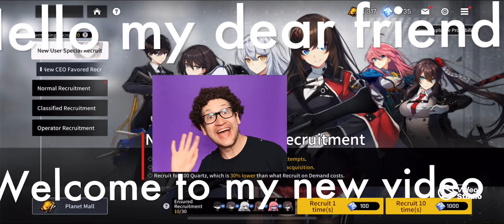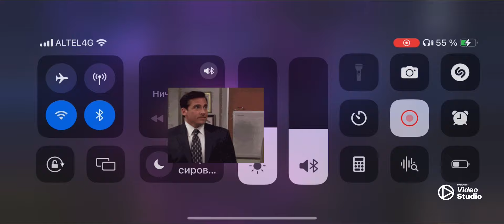Ecclesia summon in Counter Side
Hello my dear friends,there I want to share my summons on Ecclesia banner and what I got from it. I hope you all will be more lucky then me and will get everything in first multi,so Gl with your summons.

My nickname Ani Heavel, but in game I'm using nicknames Takibara(Arbuz/Taki/Brodyaga). in my videos I want to show gameplay,characters,how to deal with PvE content and also different team builds and compositions as like as how to gear your characters and of course to share everything with you all.